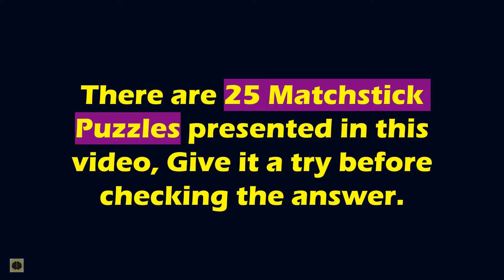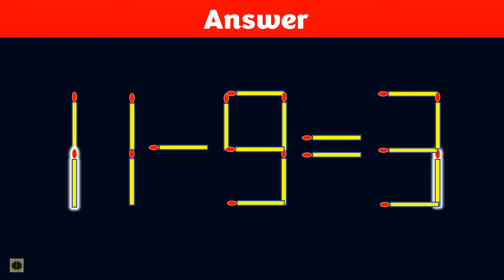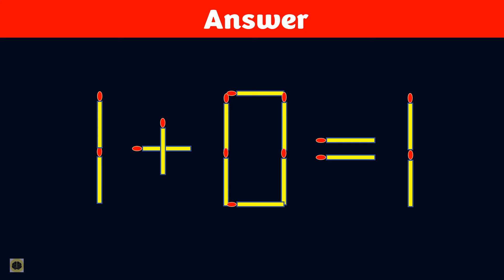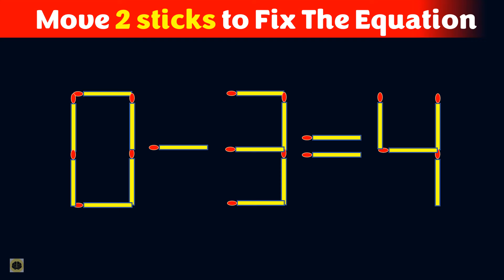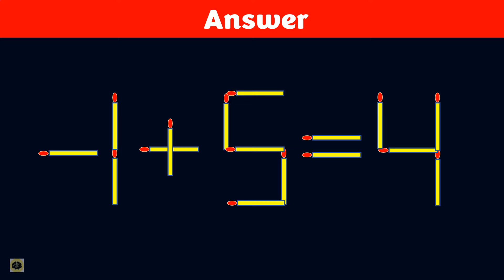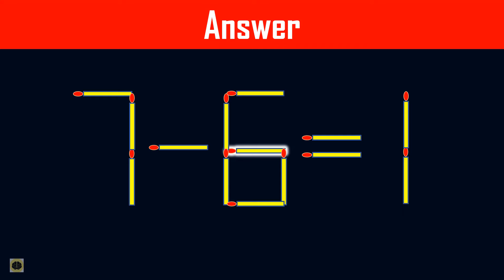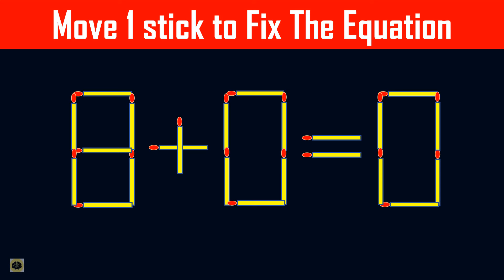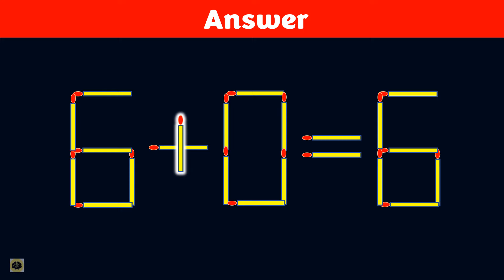Improve IQ - Fix The Equation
🧠🔥 Ready to challenge your brain and have some fun with matchstick puzzles? In today's video, we'll dive into some classic matchstick puzzles where you need to fix equations by moving just one matchstick! These puzzles will test your problem-solving skills and creativity. Can you solve them all? 🤔

In This Video:

We'll present different matchstick equations that seem incorrect at first glance.
The goal is to move just one matchstick to make the equation correct.
We'll walk you through each puzzle and provide step-by-step solutions!
Matchstick Puzzles Covered:

Simple addition and subtraction equations
Fun challenges with Roman numerals
Tricky puzzles that will make you think outside the box!
Why Matchstick Puzzles Are Awesome:

Improve your logical thinking and reasoning skills
Enhance your creativity and problem-solving abilities
Have fun while sharpening your mind